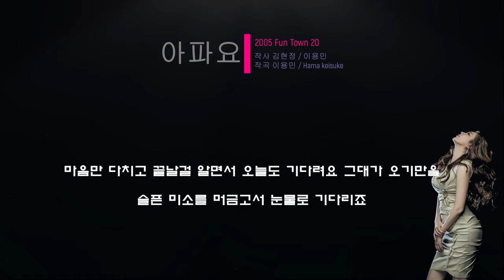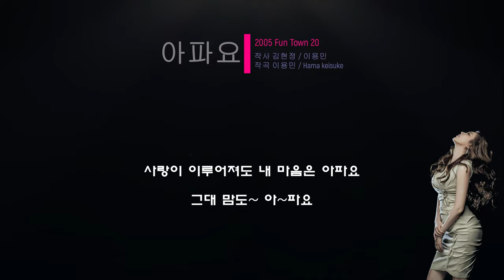김현정 아파요 [가사/Lyrics]